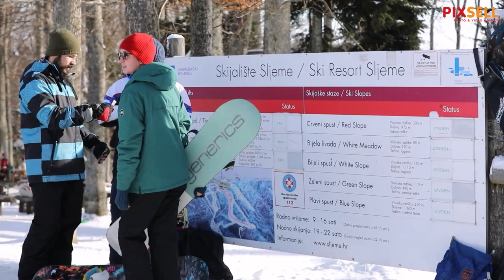Na Sljemenu počela sezona skijanja za građanstvo | PIXSELL PLUS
Na Sljemenu je otvorena sezona skijanja za građanstvo uz posebne epidemiološke mjere pa je tako broj osoba na stazi ograničen na 1000 skijaša.

VIDEO: Jurica Galoić/PIXSELL
Photo gallery: